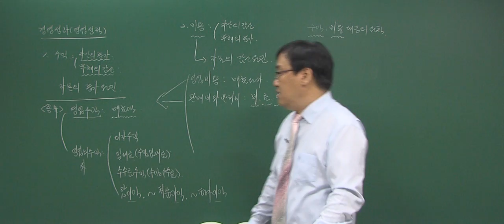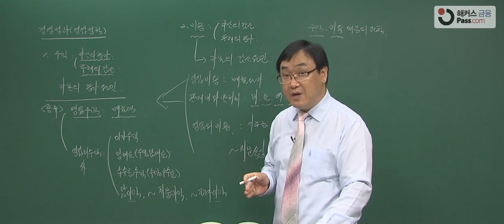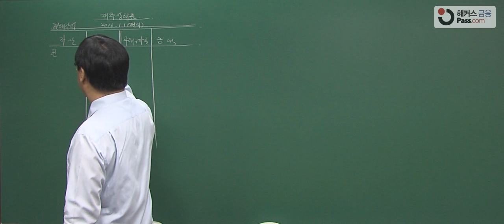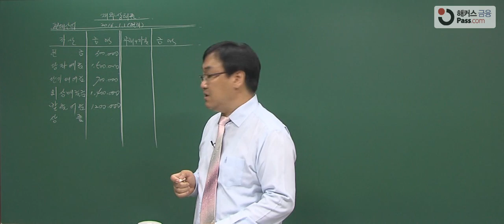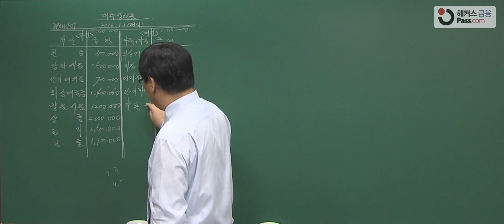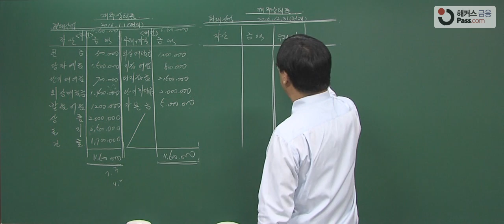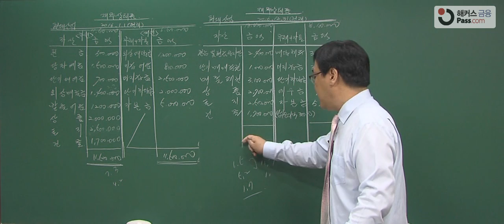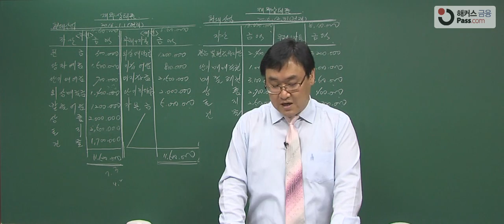[AT] 해커스 FAT1급 이론+실기 인강 - 회계란 무엇인가?(2)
★ 해커스 금융 국가공인  AT자격시험 인강 0원! ★

국가공인자격증 AT자격시험
0원으로 공부하고 단번에 합격!♥

√ 합격하면, 수강료 0원!
√ 적중 모의고사 무료!
√ 이론+실기+기출문제해설강의 무제한 수강!